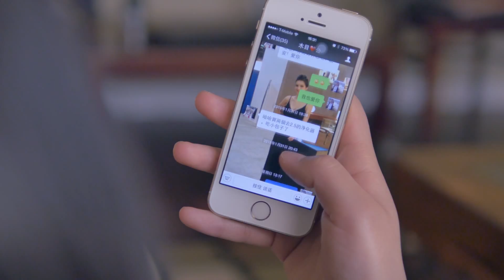LeLe & baby Timothy | Music Video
This is the music video of Lele (樂樂) and her newborn baby Timothy. When we met her in the first time, we heard so many interesting stories of her with her oncoming baby. She told me one time that she was running and jumping on a moving train to travel all over China. Indeed, she was pregnant at that time! We thought Lele was that kind of energetic mother who craved for any adventure. She loved to give us any pose we wanted. Now, hope she enjoys another new adventure with her baby Timothy.